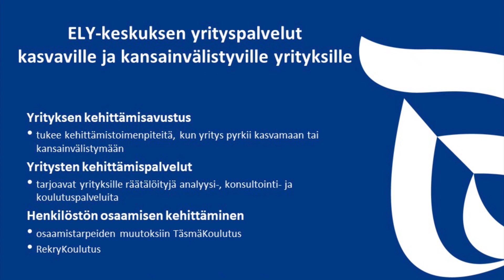Team Finland palveluksessanne: ELY-keskus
ELY-keskus on lähikontakti yrityksille, kun lähdetään ottamaan ensimmäisiä kasvun ja kansainvälistymisen askelia, sanoo Etelä-Pohjanmaan ELY-keskuksen ylijohtaja Mika Soininen. Maakunnissa toimivat ELY-keskukset koordinoivat alueellista yhteistyötä ja etsivät parhaita ratkaisuja yrityksille.